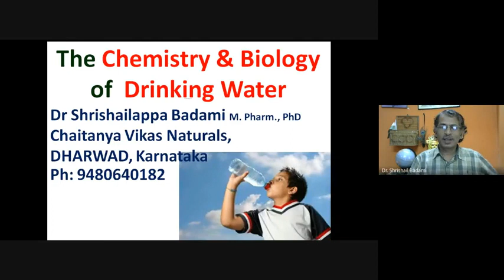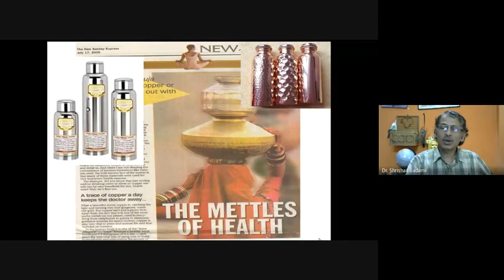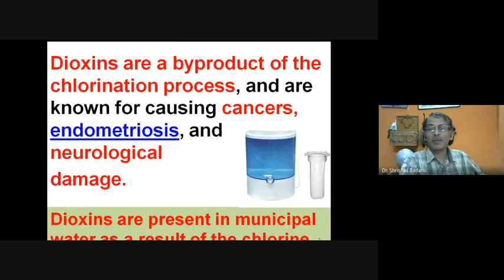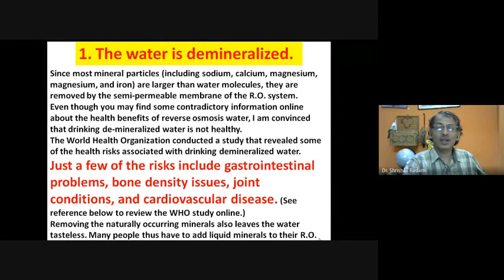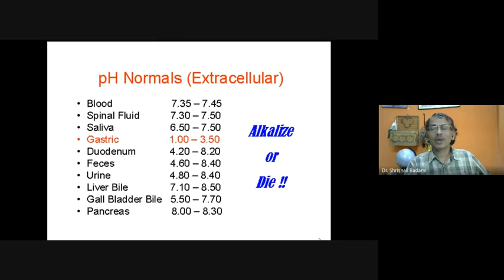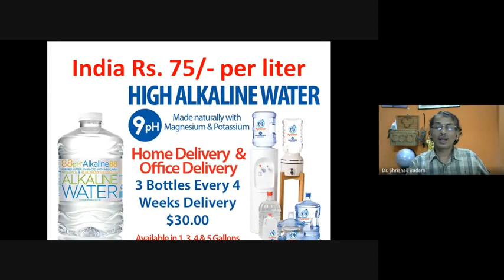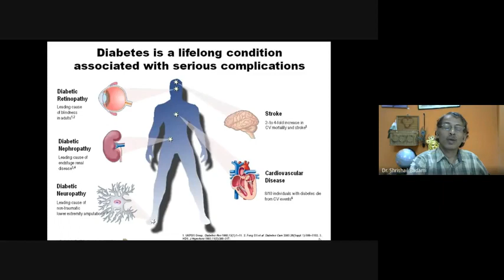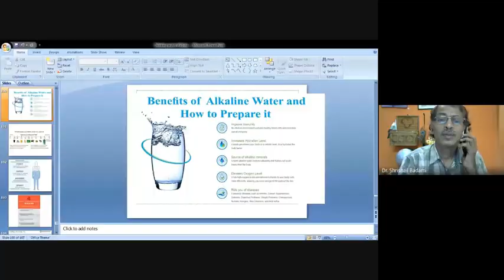SVCP WEBINAR CHEMISTRY AND BIOLOGY OF DRINKING WATER 20 10 2020